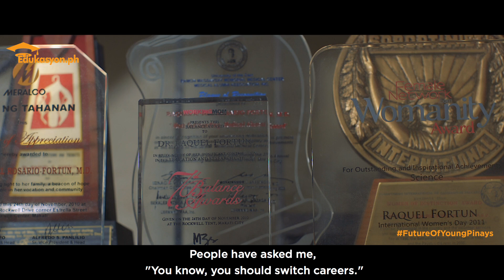Seeing Dead People: Forensic Pathologist Dr. Raquel Fortun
Meet the woman who makes a living out of investigating the dead.

First Filipina forensic pathologist Dr. Raquel Fortun shares how her “high threshold for pandidiri” has made her a great fit for her dream job.

What career are you passionate about, despite other people's opinions?

Edukasyon.ph is the #1 online platform for senior high school and college students looking for schools, courses, scholarships, and student-centric content.